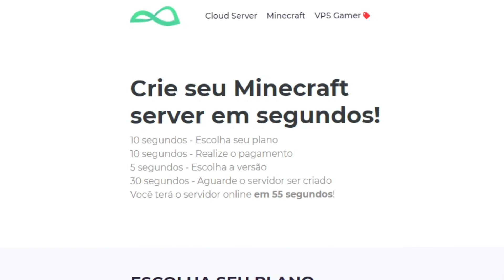QUANTO EU PAGUEI PARA ANNA BANANA FINGIR SER MINHA NAMORADA? 🤑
Servidores de Minecraft pelo Melhor preço 🔽